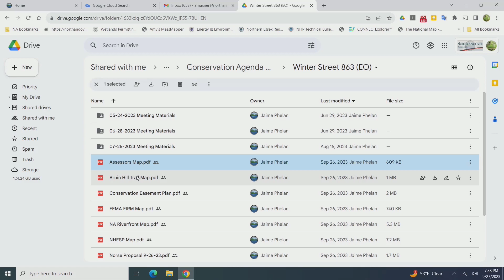North Andover (MA) Conservation Commission - September 27, 2023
Coverage of the meeting of the North Andover Conservation Commission, held on Wednesday, September 27, 2023, and seen on GovCAM.